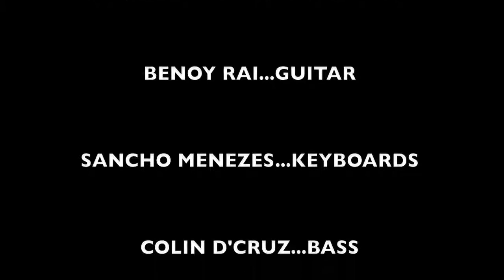Latin Connection featuring Belinda Fernandes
At the Park Hyatt Goa Resort and Spa's Cashew Trail